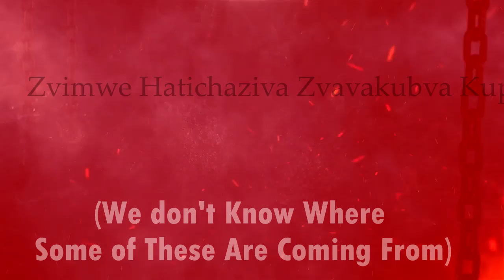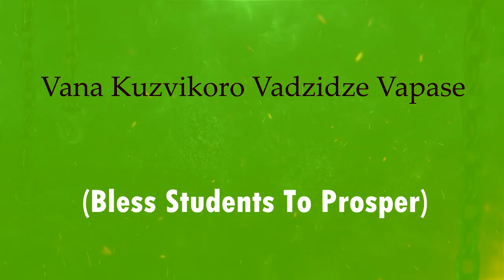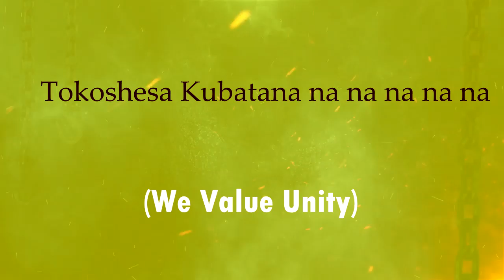Zimbabwe (A prayer for the nation) by Penky Beezy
"A song for the nation, a prayer for our people! 'Zimbabwe (A Prayer for the Nation)' by Penky Beezy

Produced by @NKmusic400
Mixed and Mastered by Flairbeats
Distributed by @ExclusiveGRecords